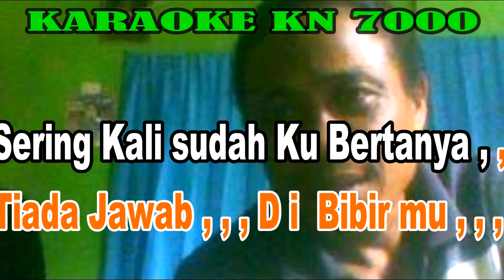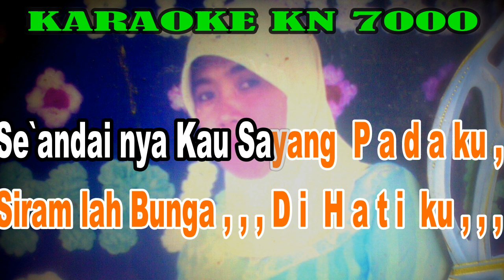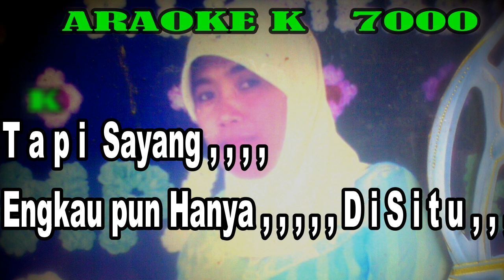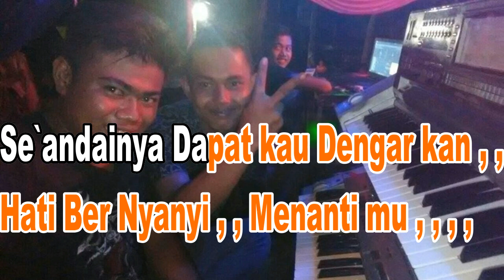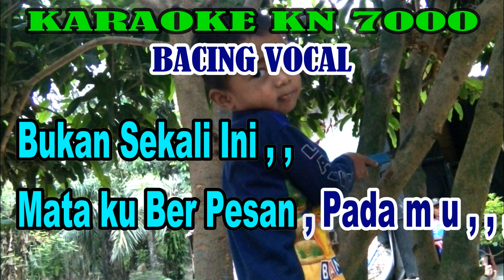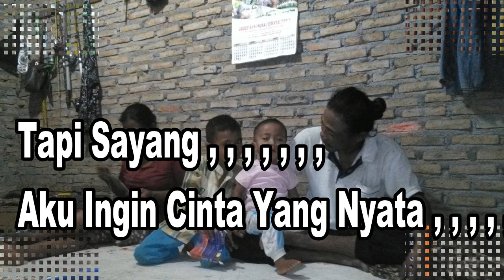Aku Ingin Cinta Yang Nyata Dut Mix - NADA WANITA | Betharia Sonata || KARAOKE KN7000 FMC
Judul     : Aku Ingin Cinta Yang Nyata
Artis      : Betharia Sonata
Cipt       : Rinto Harahap
Lirik Lagu FMC :

Setiap kali ku memandangmu
Seribu tanya dihatiku
Seringkali sudah kubertanya
Tiada jawab dibibirmu

Apa sayang apa yang salah
Padaku.
Katakanlah.
Jangan kau hanya membisu

Setiapkali kita bertemu
Tak pernah engkau menegurku
Seandainya kau sayang padaku
Siramlah bunga dihatiku

Tapi sayang... engkaupun hanya
Disitu...
Siapa salah.
Aku ingin cinta yang nyata
(Bukan sekali ini engkau menyakiti hatiku.)
Mana kutau mana ku sadari
engkau sayang padaku. uh. uh.
(Bukan sekali ini mataku berpesan padamu)

Aku tak tau apa maksudmu
diam-diam begitu.
Seandainya dapat kau dengarkan
Hati bernyanyi menantimu

Aku mau akupun sayang padamu.
Tapi sayang.